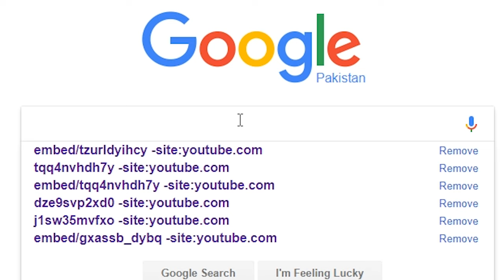CLICK THIS VIDEO TO LEAVE THIS PLANET WITH ME RIGHT NOW !!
Don't spread any negativity on HERO ALOM he is famous bangladeshi comedian and doing music videos and films for entertainment only. So give respect, take respect :)

Some link if you wan't to follow

FAQ:

PC Specs►

8gb RAM
2.5 TB Hard drive
Nvidia GTX 960 4GB EVGA SSC
MSI G43 Motherboard
Custom casing
Lite on DVD super Drive
550 watt power supply

Mic i use► Blue Snowball

Video Editing Software► Adobe Premier Pro, Adobe After Effects

Time required to make one video► 4-6 days

Internet i used► PTCL 4mb unlimited

Headphones► 100rs Samsung

Keyboard► Old dell

Mouse► Old A4 TECH

Speakers► Colors